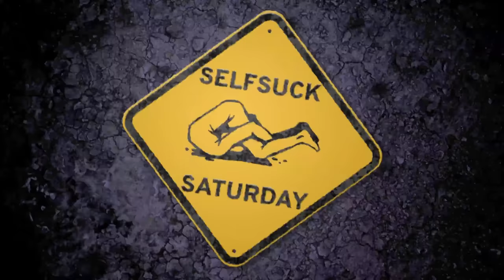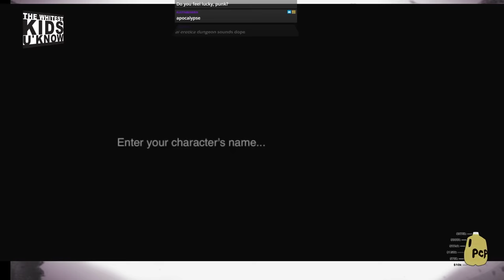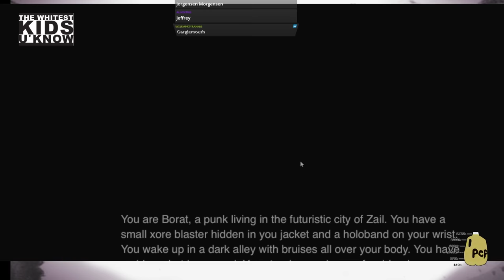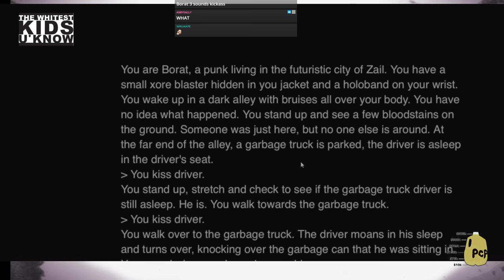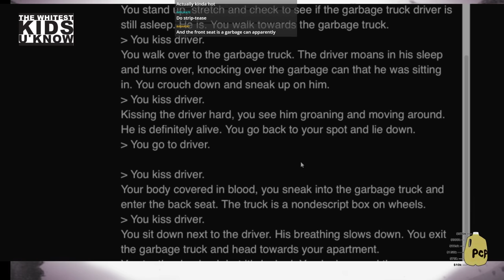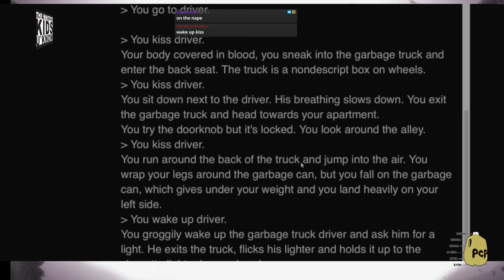SSS: Self Suck Saturday Ep #72 Could NewsBoyz return??? 01/07/2023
Streamed live on Twitch originally on January 7th 2023